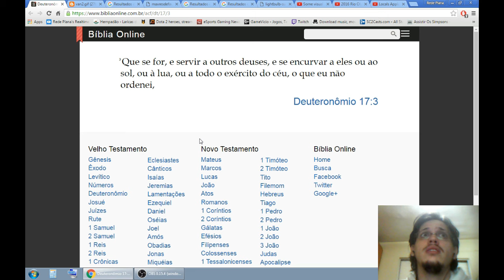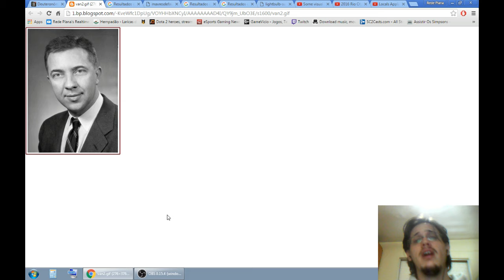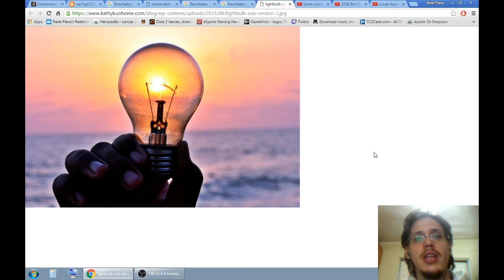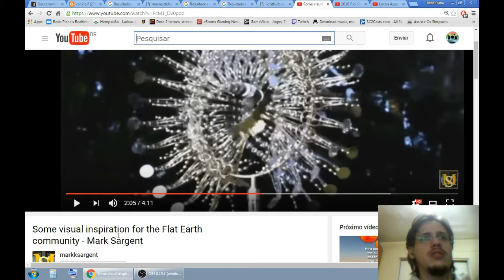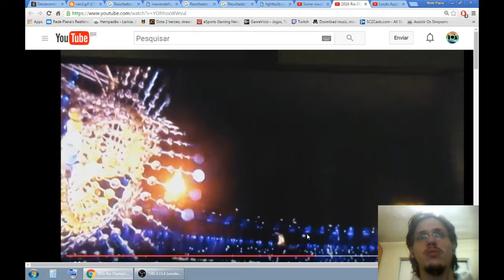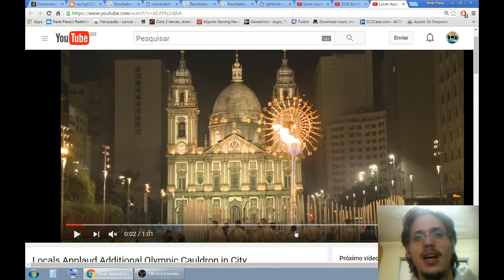124 - Terra Plana: Rio 2016 e Culto ao Sol (Baal/Lúcifer)